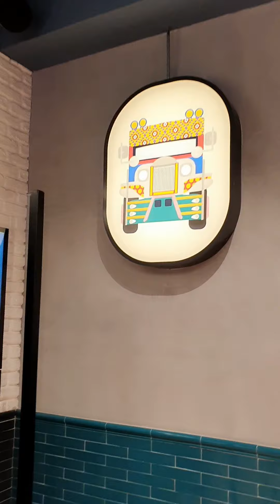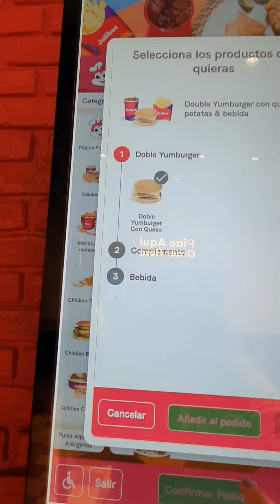JOLLIBEE MADRID Nakakamiss talaga ang PINAS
Jollibee MADRID  dinayo namin para makatikim ng pag kaing pinoy actually malau samin kc nakatira kami sa Barcelona pero dinalaw narin nmin ang Jollibee since myron kaming kaibigan na nagpakasal sa Madrid kaya nakalibot narin kami... salamat guys hope nainjoy nyo ang videong ito